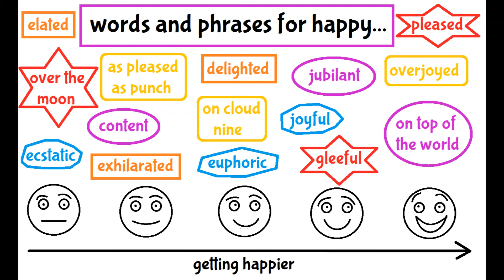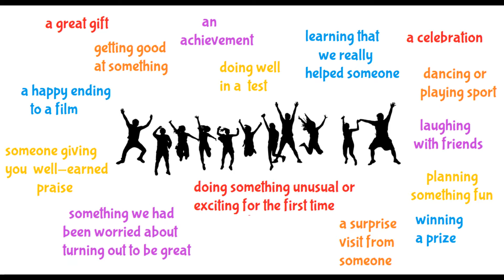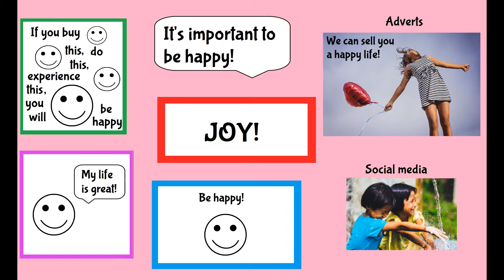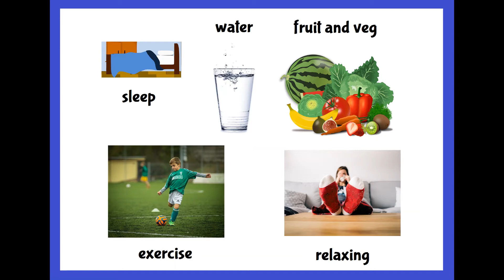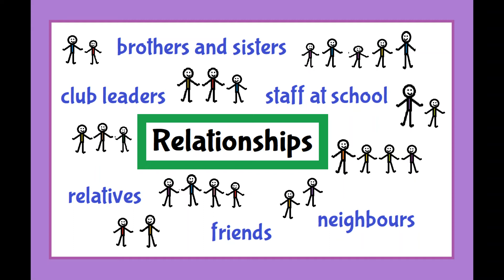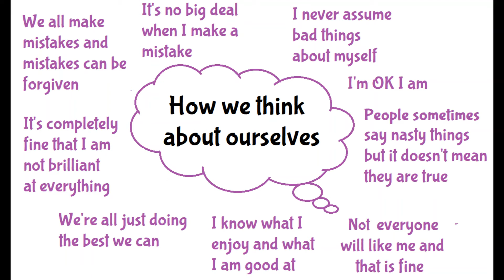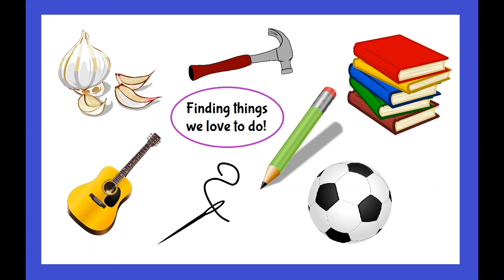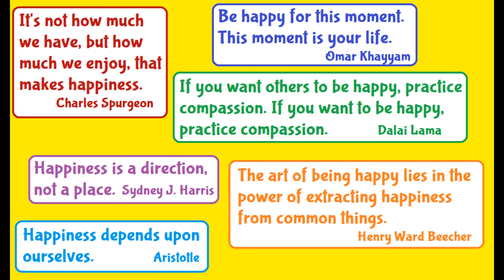Happiness: What can we say about happiness?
Explores the emotion of joy as well as how we can improve our general life happiness.